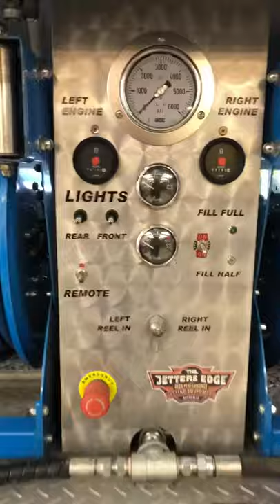Jamie brings his ‘Hippo’ dual jet trailer all the way from Canberra for its regular service